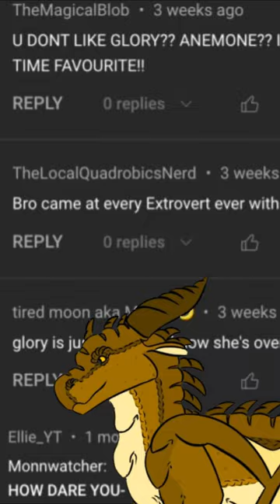They're coming for me O_O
Breadwing Art by @cheesedraws2136